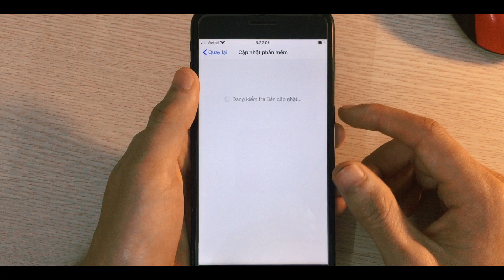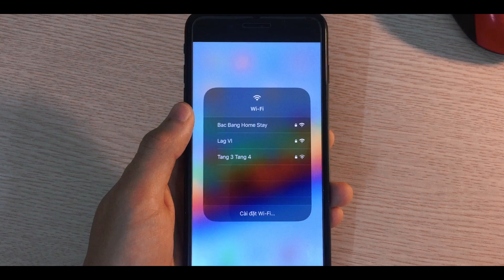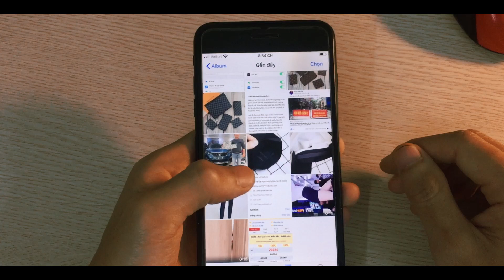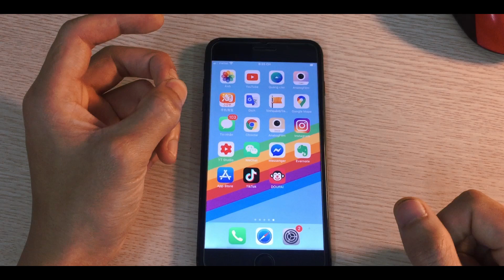IOS 13 Có Gì Mới? Lợi gì và Hại Gì? | Review Trên Thiết Bị Iphone 7 Plus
IOS 13 Có gì mới? Lợi gì và
Hại Gì? | Review Khách Quan Về IOS 13.3.1 trên iphone 7 plus.

Chào mọi người hôm nay mình sẽ chia sẻ một vài tiện ích có trên ios 13 nhé!
- Về mục chọn mạng wifi
- Về trình thư viện ảnh đã có thể cắt video, crop video đơn giản
- MN có thể đọc hoặc xóa toàn bộ tin nhắn một cách dễ dàng

Tuy nhiên thì mình dùng ios 13 trên thiết bị iphone 7 plus thấy hơi nóng và xuống pin nhanh hơn chút!

© If any producer or label has an issue with any of the uploads please get in contact  and it will be deleted immediately (this includes artists of the images used).